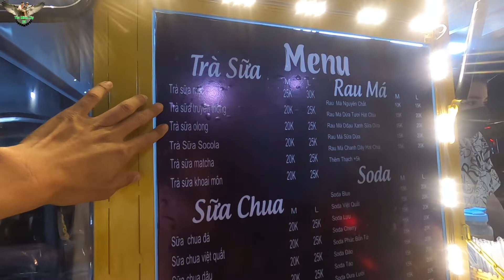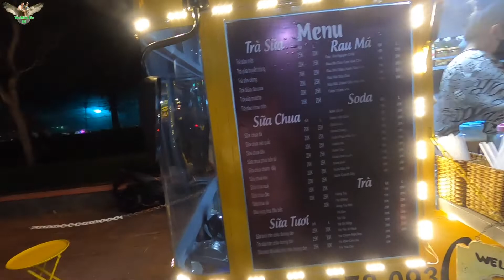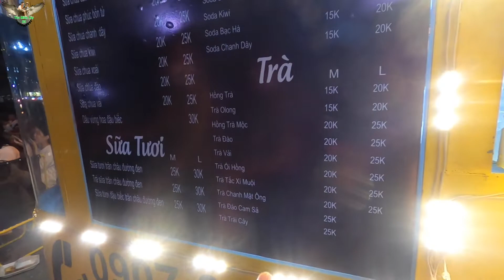Trải nghiệm Xe Bán Trà Sữa & Cafe Mộc 65 triệu Độc Đáo, cạnh công viên Cái Bè│Yêu Miền Tây 63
Trải nghiệm Xe Trà Sữa Mộc 65 triệu Độc Đáo, cạnh công viên Cái Bè
ymt63 1020